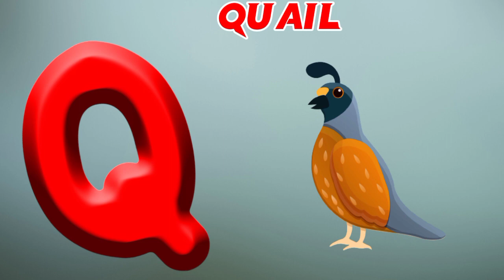Alphabets Phonics Song for Kids | A for Apple | Phonics Song for Toddlers | nursery rhymes| Abc song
In this video ABC Phonics Song I Alphabet letter sounds | ABC learning for toddlers | Education ABC Nursery  Rhymes | Alphabet song | Learn Alphabet graphemes for Children, kids, toddlers, preschoolers will learn Phonics song, ABC song, alphabet song, kids songs & Nursery Rhymes, English alphabets A to Z, A is for Apple.

Alphabet sounds, baby learning, fine motor skills, kids education, letter recognition, learning the ABCs, Phonics Sounds of Alfabet A to Z / A for Apple / ABC Phonics song , ABC song , Alphabet song , Kids songs , Nursery Rhymes.

1. toddlers learning videos
 2. educational videos for 5 year olds
3. learning videos for toddlers
4. kindergarten learning videos
5. kindergarten learning videos reading english
6. kids a to z reading
7. Kids learning Videos for 5 years
8. preschool learning videos for 3 year olds Nursery rhymes in English
9. phonics song for toddlers